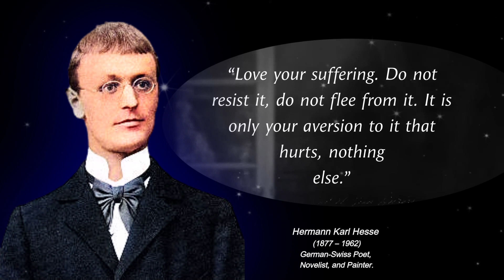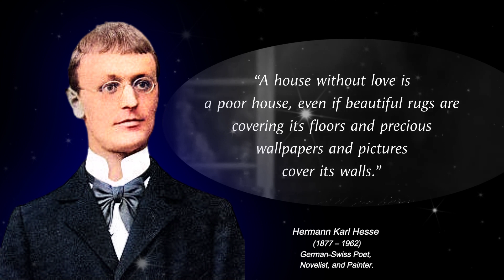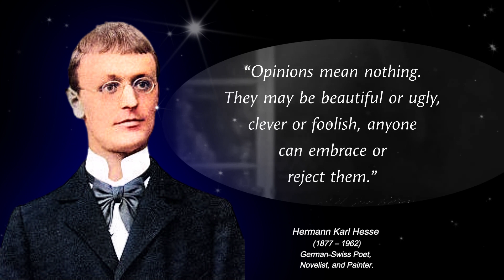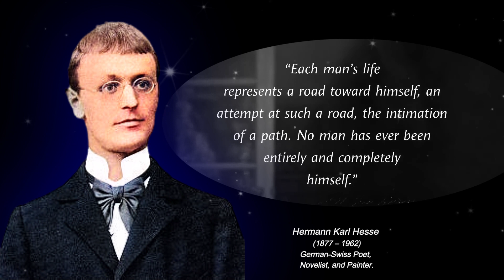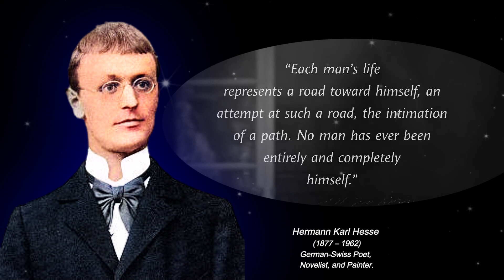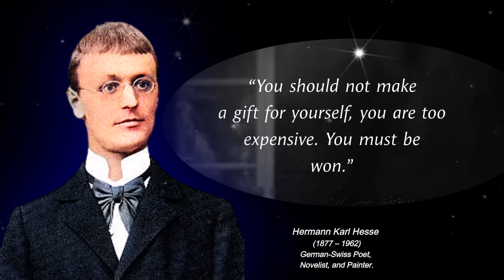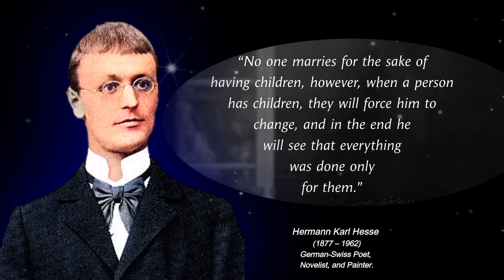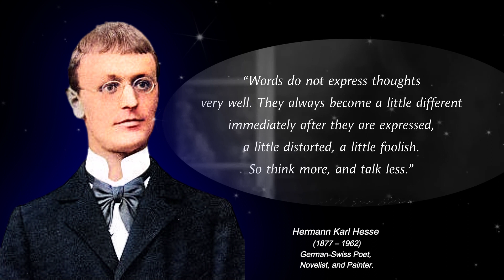Discovering the Soul-Stirring Wisdom of Hermann Hesse: Quotes That Will Ignite Your Inner Journey!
Hermann Karl Hesse (German: [ˈhɛʁman ˈhɛsə] (listen); 2 July 1877 – 9 August 1962) was a German-Swiss poet, novelist, and painter. His best-known works include Demian, Steppenwolf, Siddhartha, and The Glass Bead Game, each of which explores an individual's search for authenticity, self-knowledge and spirituality. In 1946, he received the Nobel Prize in Literature.
mia hesse bernoulli
hermann hesse maria bernoulli
hans giebenrath
hermann hesse ruth wenger
kapilavastu hesse
demian hermann hesse bts
demian goodreads
steppenwolf goodreads
carl hermann hesse
hermann hesse simon hesse
hermann hesse nietzsche
hermann hesse influences
herbert hesse
demijan hese
writer hesse
hermann hesse martin hesse
hermann hesse augustus
hilda rosner
demian hermann hesse goodreads
herman hesse's demian
hermann hesse bts
hermann hesse bruno hesse
max demian and emil sinclair
sinclair and demian
hesse and mann
ninon_hesse
steppenwolf author hermann
hermann steppenwolf author
hermann hesse youth beautiful youth
hermann hesse gutenberg
steppenwolf gutenberg
lasihelmipeli hesse
hermann hesse 1922
author of the glass bead game
hess herman
max demian hermann hesse
steppenwolf 1927
stepski vuk hese
bts demian hermann hesse
hesse buddha
ich bin ein stern hermann hesse
syd arthur hermann hesse
emil demian
goodreads demian
german writer hermann hesse
war and peace by hermann hesse
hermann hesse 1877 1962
nietzsche hermann hesse
srecan je ko ume da voli hermann hesse
die nürnberger reise hermann hesse
hermann hesse taedium vitae
arosusi hermann hesse
hesse narcizas ir auksaburnis
siddhartha rosner
siddhartha dover thrift editions
siddhartha author hesse
hermann hesse jugendgedenken
hermann karl hesse
harry haller steppenwolf
jugendgedenken hermann hesse
hesse writer
abraxas demian
hesses
emil sinclair
hesse haus
hermann hesse goodreads
hermann hesse quem pode amar é feliz
augustus hermann hesse
demian nietzsche
hermann hesse stufen english
hesse poems
govinda hermann hesse
hermann hesse abraxas
hermann hesse baume
faldum hermann hesse
hesse stepihunt
montagnola hesse
siddhartha hermann hesse goodreads
hermann hess
siddhartha gutenberg
adele hesse
hermann hesse stepihunt
joseph mileck
hermann hesse musica
cg jung and hermann hesse
miguel serrano cg jung and hermann hesse
name verpflichtet hermann hesses enkelin
hermann author steppenwolf
siddhartha buddha annotated hermann hesse
hermann hesse novalis dokumente seines lebens und sterbens
hermann hesse stiklo karoliuku zaidimas
siddhartha idefix
mia hesse bernoulli
hans giebenrath
kapilavastu hesse
demian goodreads
steppenwolf goodreads
carl hermann hesse
hermann hesse nietzsche
hermann hesse influences
herbert hesse
demijan hese
writer hesse
hermann hesse augustus
hilda rosner
herman hesse's demian
hermann hesse bts
sinclair and demian
hesse and mann
ninon_hesse
steppenwolf author hermann
hermann steppenwolf author
hermann hesse gutenberg
steppenwolf gutenberg
lasihelmipeli hesse
hermann hesse 1922
hess herman
steppenwolf 1927
stepski vuk hese
hesse buddha
emil demian
goodreads demian
nietzsche hermann hesse
arosusi hermann hesse
siddhartha rosner
siddhartha author hesse
hermann hesse jugendgedenken
hermann karl hesse
harry haller steppenwolf
jugendgedenken hermann hesse
hesse writer
abraxas demian
hesses
emil sinclair
hesse haus
hermann hesse goodreads
augustus hermann hesse
demian nietzsche
hesse poems
govinda hermann hesse
hermann hesse abraxas
hermann hesse baume
faldum hermann hesse
hesse stepihunt
montagnola hesse